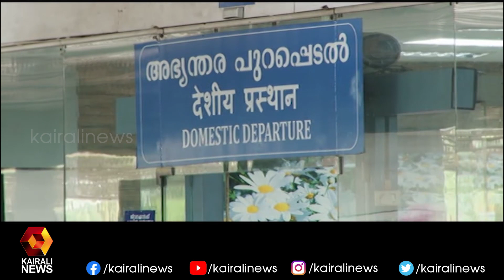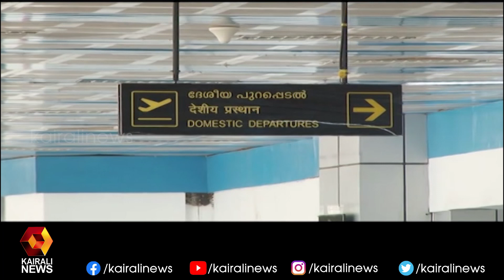കരിപ്പൂരിൽ കസ്റ്റംസ് ഉദ്യോഗസ്ഥൻ 5 ലക്ഷം ഒളിച്ചു കടത്തിയതായി സി ബി ഐ |CBI | Customs | Kairali News